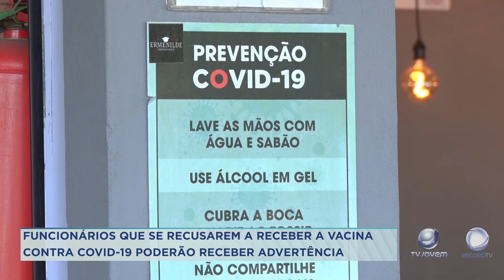ORIENTAÇÃO VACINA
MESMO QUE A VACINAÇÃO CONTRA A COVID NÃO SEJA OBRIGATÓRIA, FUNCIONÁRIOS QUE SE RECUSAREM A RECEBER O IMUNIZANTE PODERÃO RECEBER ADVERTÊNCIA.

📍Palmas | 📍Araguaína | 📍Gurupi |📍Paraíso⠀
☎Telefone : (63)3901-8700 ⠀